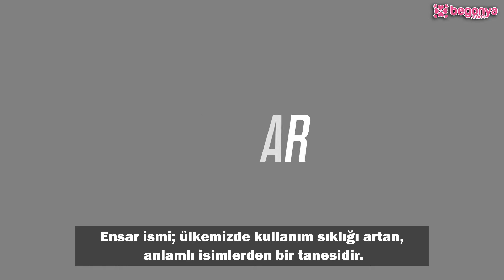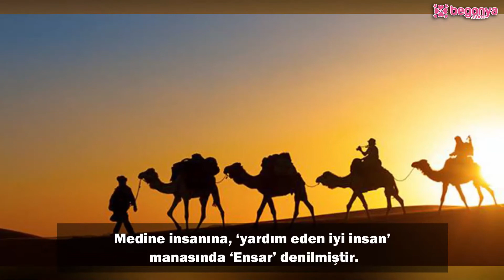Ensar İsminin Anlamı ve Özellikleri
Ensar ismi; ülkemizde kullanım sıklığı artan, anlamlı isimlerden bir tanesidir. Erkek çocuklarına verilen bu ismi, çocuğuna vermek isteyenler; Ensar adı hakkındaki ayrıntıları merak ediyorlar. Biz de bu yazımızda sizler için Ensar isminin anlamı başta olmak üzere; hakkındaki pek çok ayrıntıyı videomuzda paylaşıyoruz.

-Ensar Ne Anlama Gelir?
-Ensar İsmi Kuran’da Geçer mi?
-Ensar İsmi Tek Başına Konulur mu?
-Ensar İsmi Caiz mi?
-Ensar İsminin Kökeni Nedir?